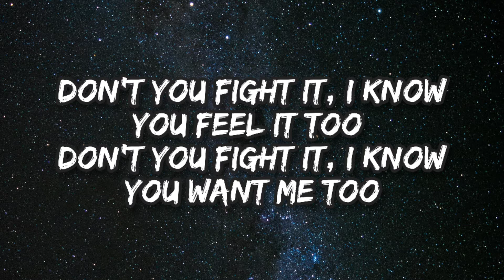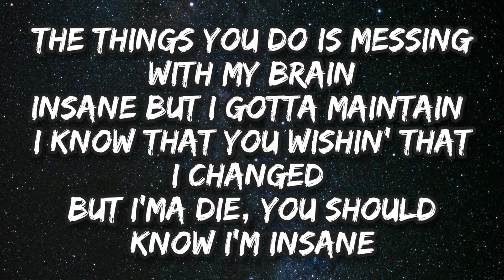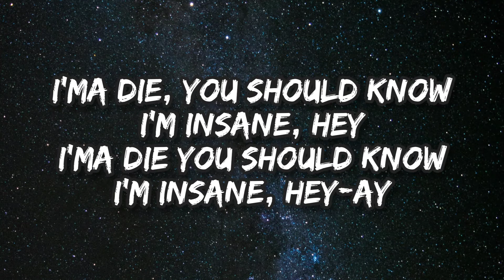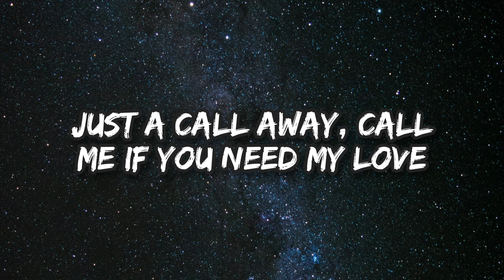Lil Playah - Call Me, Prod. Nick Mira (Lyrics)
⏩Artist - Lil Playah

Let me know if you guys like Lil Playah? 🔥